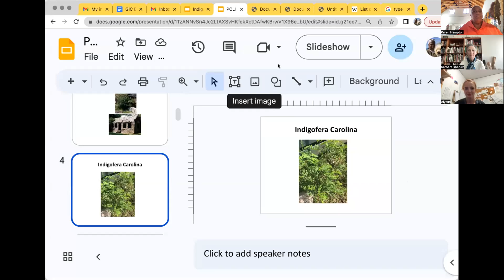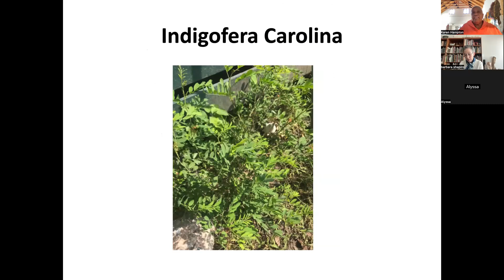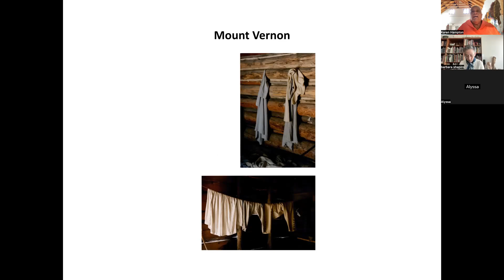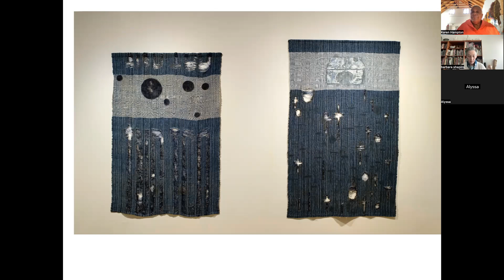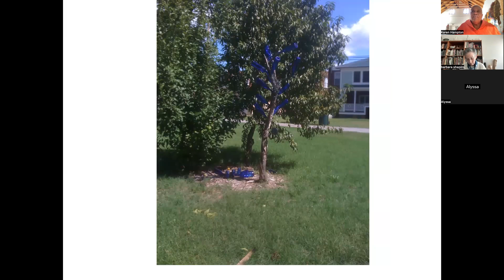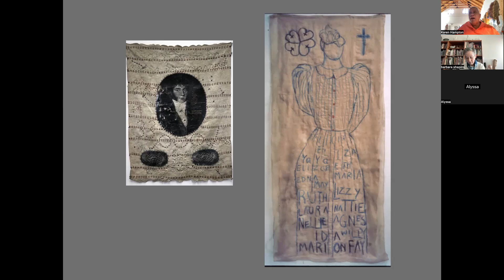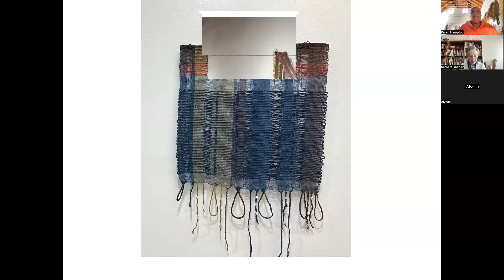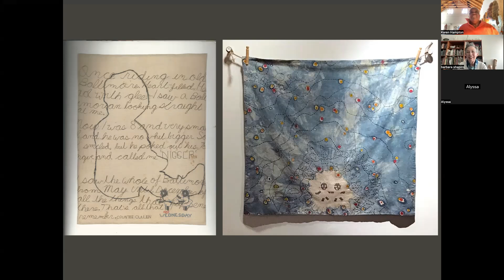MassArt Sustainability Lecture Series: Indigo #4 Karen Hampton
The history of Indigo in the United States as seen through the artist's eye.  Karen Hampton traveled on a textile journey during the summer of 1999 to find the lost history of African American Textile Artisans. She visited 11 plantations and other historical sites better understand her relationship to her craft.